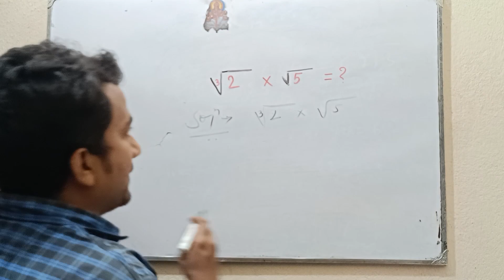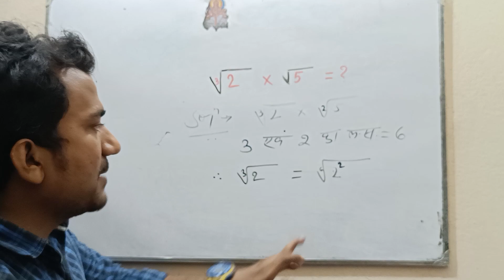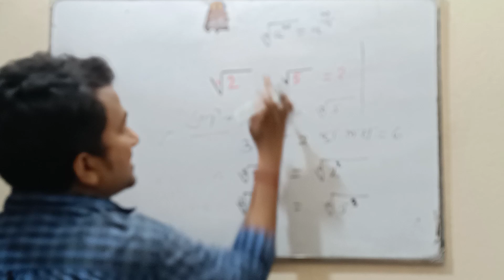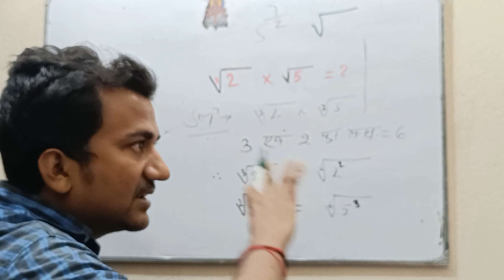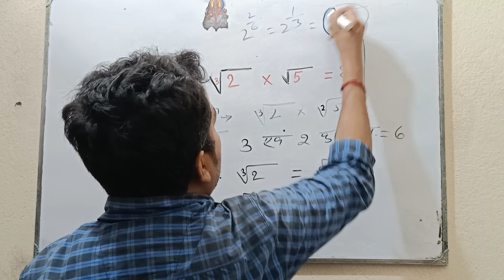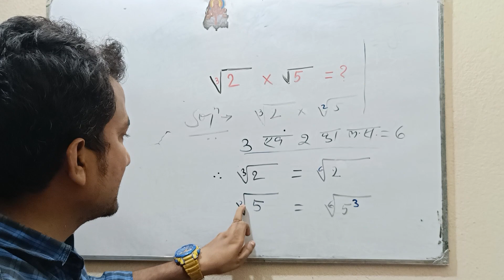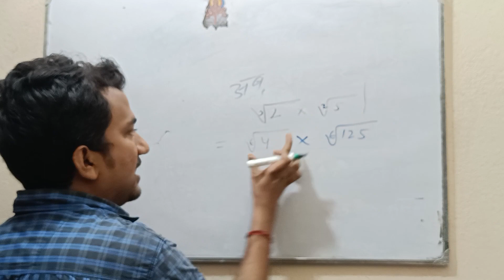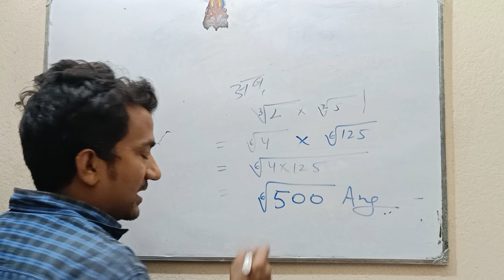सरल करें 3√2 × √5 || Class 9 Mathematics Real Numbers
सरल करें 3√2 × √5
|| Class 9 Mathematics Real Numbers
|| Real Numbers Class 9 Mathematics
|| Operations on Real Numbers and Laws of Exponents for Real Numbers
TO BE CONTINUED . . .